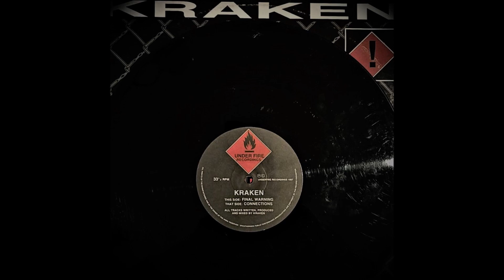Kraken - Connections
Artist: Kraken
Track: Connections
Release: Kraken - Final Warning/Connections
Label: Underfire - UDFR004
Year: 1997
Genre: Electronic
Style: Drum & Bass